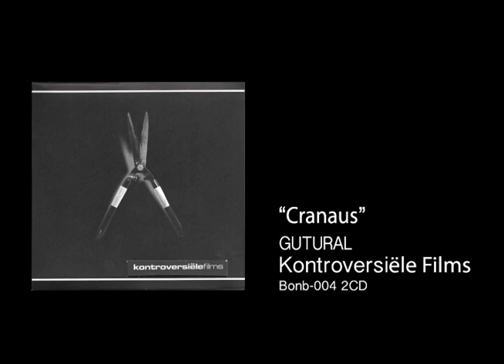KONTROVERSIELE Films - GUTURAL - cranaus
BONBERENEA EKINTZAK-ek aurkezten du:KONTROVERSIELE Films
"GUTURAL taldearen omenezko"! 2cd bilduma!!2004ko apirilaren 16an kaleratua!!!hemen duzue GUTURAL  taldea "Cranaus" kanta!!!entzun!!!

BONBERENEA EKINTZAK presenta:KONTROVERSIELE Films "omenaje al grupo GUTURAL" 2cd recopilatorio!!!Publicado el 16 de abril del 2004!!!aqui teneis el grupo GUTURAL la cancion "Cranaus"!!!escuchalo!!!